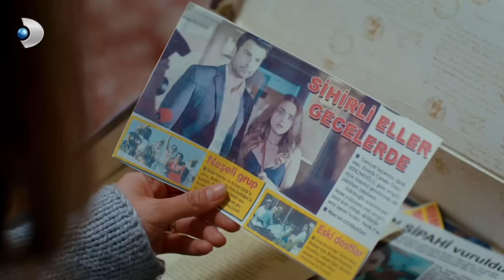Gülru Aşkını Unutamıyor... - Güllerin Savaşı 30. Bölüm